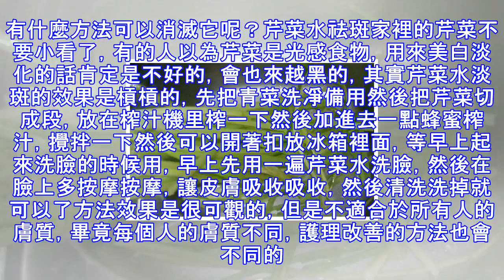大娘巧用一根菜，五天淡斑消皺紋，一周臉蛋如羊脂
鬧人的色斑給我們生活帶來了很大影響，不僅事業受阻，戀愛無桃花，人都沒了自信，嘗試很多方法，反反覆復總是不好。有什麼方法可以消滅它呢？芹菜水祛斑家裡的芹菜不要小看了，有的人以為芹菜是光感食物，用來美白淡化的話肯定是不好的，會也來越黑的，其實芹菜水淡斑的效果是槓槓的，先把青菜洗凈備用然後把芹菜切成段，放在榨汁機里榨一下然後加進去一點蜂蜜榨汁，攪拌一下然後可以開著扣放冰箱裡面，等早上起來洗臉的時候用，早上先用一遍芹菜水洗臉，然後在臉上多按摩按摩，讓皮膚吸收吸收，然後清洗洗掉就可以了方法效果是很可觀的，但是不適合於所有人的膚質，畢竟每個人的膚質不同，護理改善的方法也會不同的。.